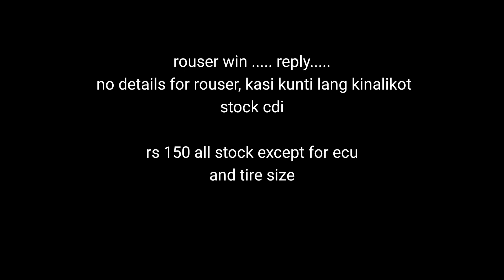RS150 vs Rouser 135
drag race,